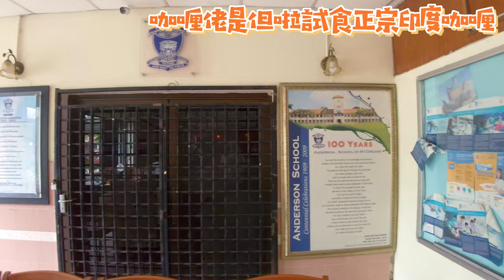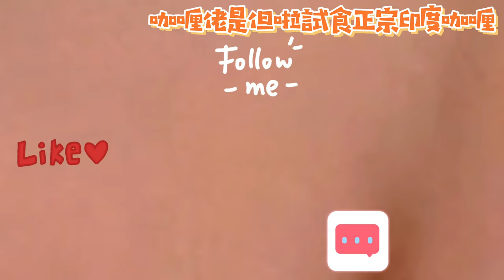【怡保美食】試食印度咖喱蕉葉飯！咖喱佬第一次用手食！Galileo's First Time Eating Banana Leaf Curry Rice @ Anderson Curry House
試食印度咖喱蕉葉飯！咖喱佬第一次用手食，入鄉隨俗，用手食確實滋味啲！ @ Anderson Curry House

0:02 開場白 Introduction
2:21 餐廳環境和介紹 Restaurant Environment and Introduction
4:45 食物介紹 Food Presentation
6:06 飲品介紹 Drink Presentation
7:18 一齊食啦 Let's Eat Together!
10:55 食完又食 Stella keeps on Eating!

Anderson Curry House (formerly known as Old Andersonian Club & Cafeteria) Facebook

Galileo's first time eating Authentic Banana Leaf Curry Rice at Anderson Curry House with Stella teaching him how. Food always tastes better with eating with your (right) hand!

咖喱佬是但啦！